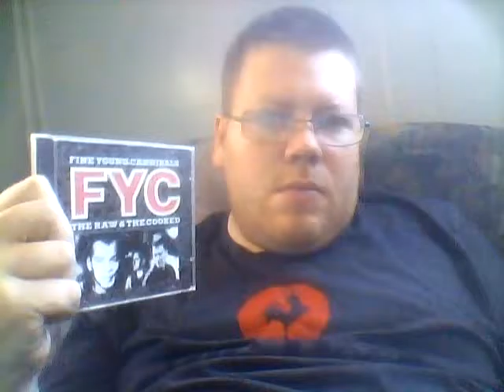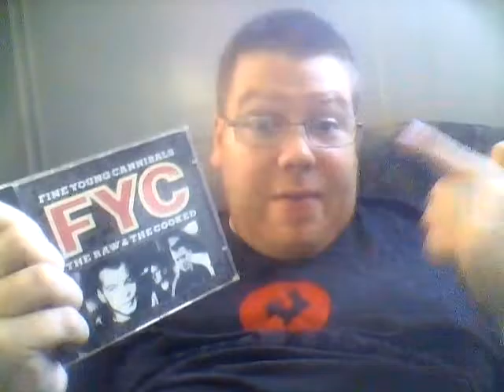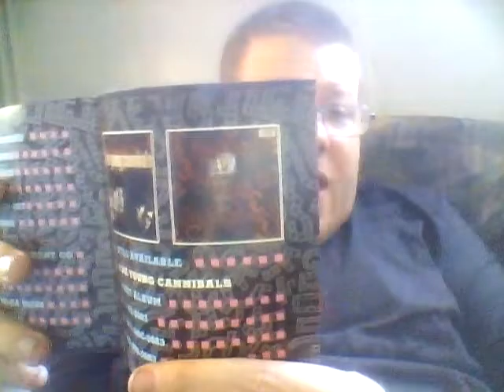On the Air: Fine Young Cannibals' The Raw & The Cooked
I review the second album of the Fine Young Cannibals called "the Raw & The Cooked"